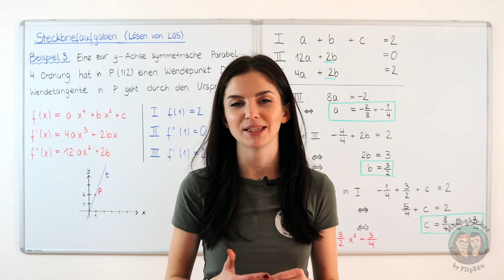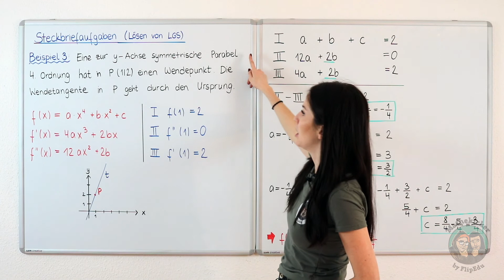Steckbriefaufgaben - Funktionsterm bestimmen (Beispiel 3)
In diesem Video lernst du wie man Steckbriefaufgaben löst. Es geht im Prinzip um das Lösen eines linearen Gleichungssystem. Vorausgesetzt ist auch, dass man ein breites Wissen im Bereich Kurvenuntersuchung mit bringt.
Ableitungen, Wendestellen, Extrempunkte, .

Abitur
Studium
Prüfungsvorbereitung
Klassenarbeiten

» APP

» CREDITS